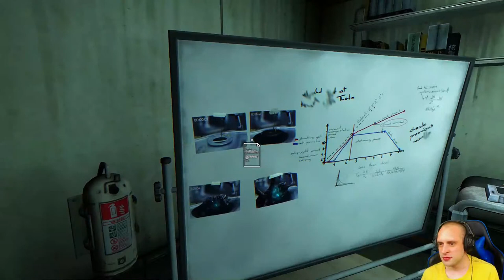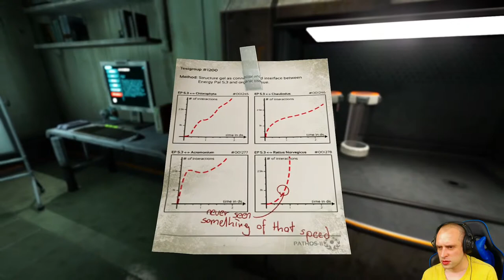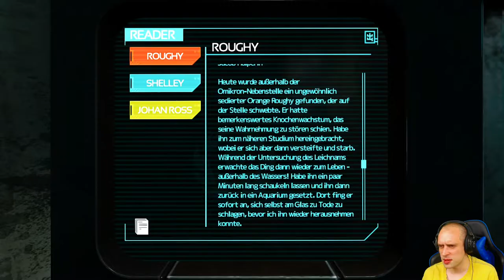Soma #22 ● Neuer Psychobuddy am Start ● Let's Play Soma Deutsch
► Soma

Wir sind Simon Jarrett. Ich Jahre 2015 haben wir einen Autounfall und tragen schwere Probleme mit unserem Gehirn davon. Wir nehmen also an einer experimentellen Untersuchung teil die eigentlich nur unser Hirn scannen soll, aber irgendetwas geht schief. Wir finden uns in einer anderen Welt wieder, einer Welt die viel fortgeschrittener und voll mit Maschinenwesen ist. Nur wie kommen wir wieder zurück? Können wir hier überleben und gibt es überhaupt einen Weg hier raus?